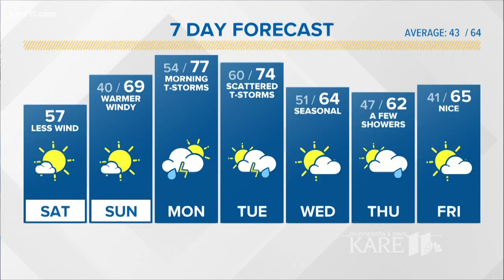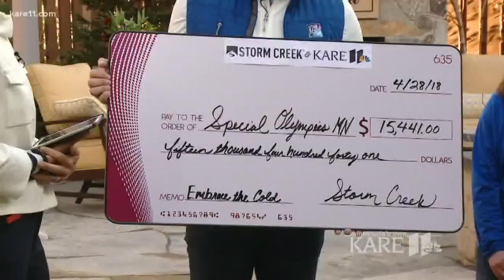Storm Creek raises funds for Special Olympics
Derek Walters from Storm Creek gifts Dave Dorn from Special Olympics with funds raised from hats that were sold throughout the Super Bowl and the Winter Olympics. Special Olympics competitor Abby joins us as well!